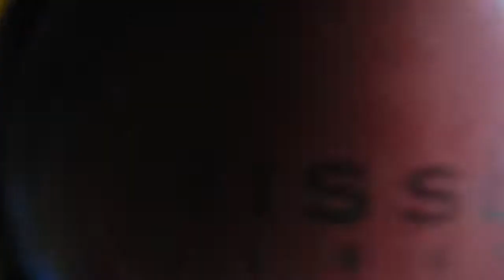Maquillaje con GLITTER DORADO BISSÚ | JEANETTE GARCÍA